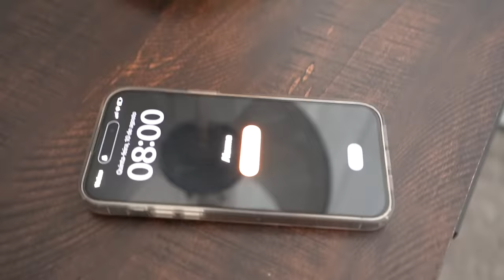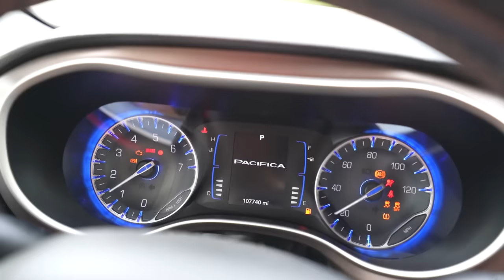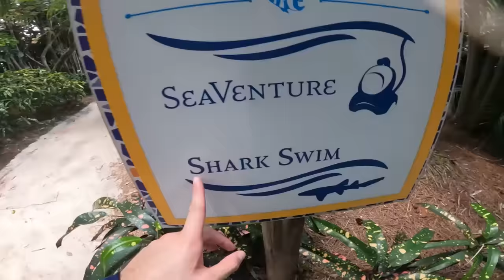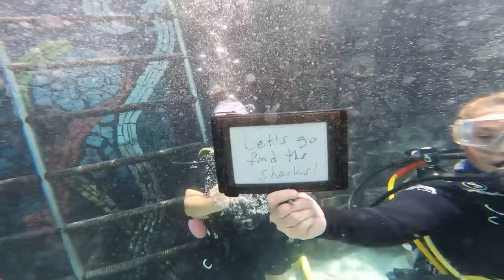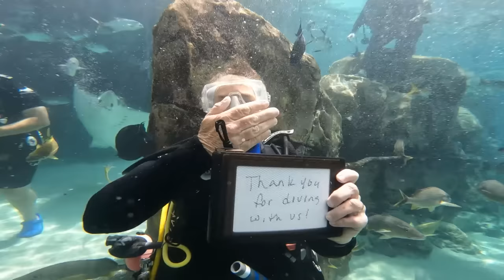NADEI COM GOLFINHOS E TUBARÕES DE VERDADE NOS ESTADOS UNIDOS!